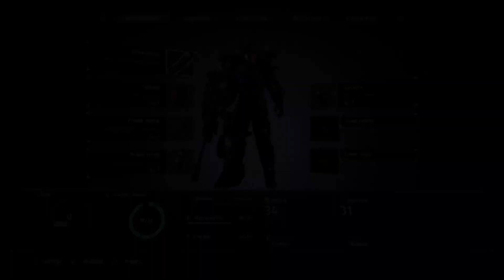Zagrajmy w The Surge [#03] - MINI BOSS I NOWA BROŃ!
Zapraszam na 3 odcinek serii Zagrajmy w The Surge na PS4 lub Lets play The Surge po polsku! [ROZWIŃ]
Dziękuję Focus Home Interactive za udostępnienie gry.